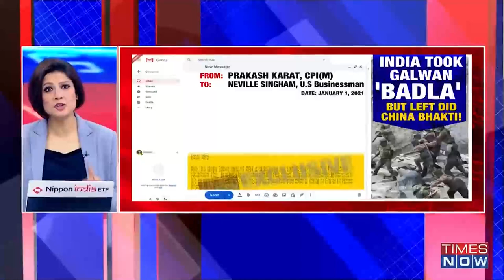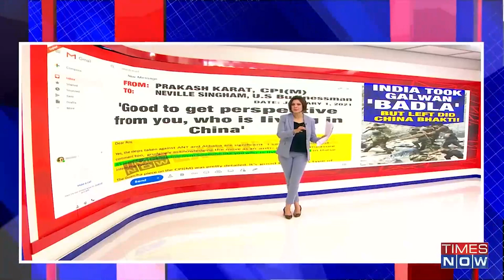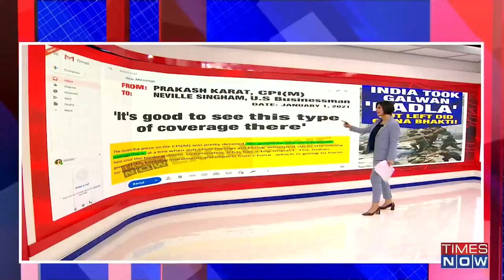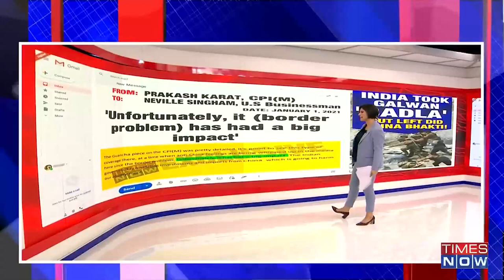NewsClick funding scam row: CPI(M)'s Prakash Karat and Neville Singham's 'email exchanges' surface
As NewsClick funding scam controversy erupts, e-mail exchanges between Communist Party of India (Marxist) leader Prakash Karat and ThoughtWorks founder Neville Roy Singham have surfaced. "The Guancha piece on CPI (M) was pretty detailed... Govt't restriction on investments and import with China will further harm relations," Times Now's Padmaja Joshi takes us through an e-mail sent from CPI (M) leader Prakash Karat to Neville Singham.